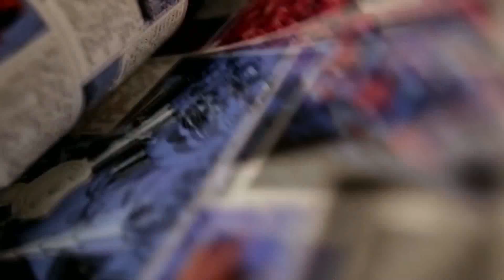Detrás de cámaras: Valerian y la Ciudad de los Mil Planetas y entrevista a Luc Besson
Mira el detrás de cámaras de Valerian y la Ciudad de los Mil Planetas y además conoce más de la película con información directa del director, Luc Besson, a quien Bruno entrevistó en México!